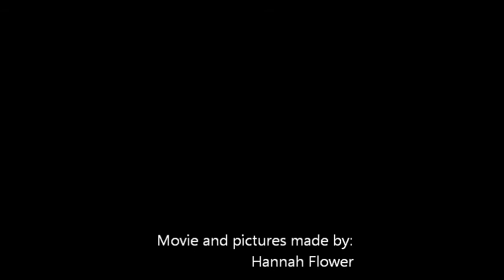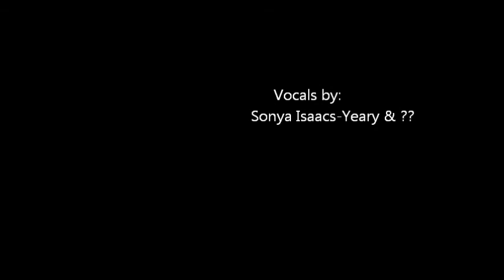Look into my eyes by Sonya Isaacs & ??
Nice song sung by Sonya Isaacs and sorry I donn't know the male his name...
Pictures are made on secondlife  by myself